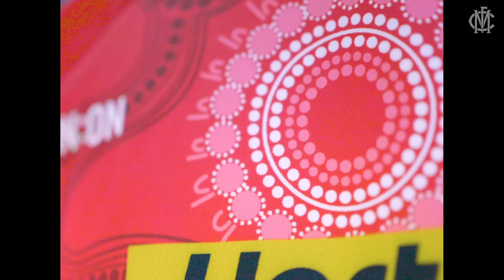AFLW | 2021 Indigenous Guernsey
Krstel Petrevski tells the story behind her design of Melbourne's 2021 AFLW Indigenous Guernsey.